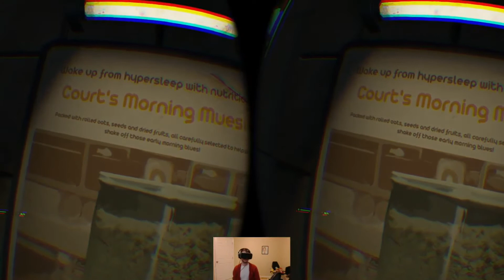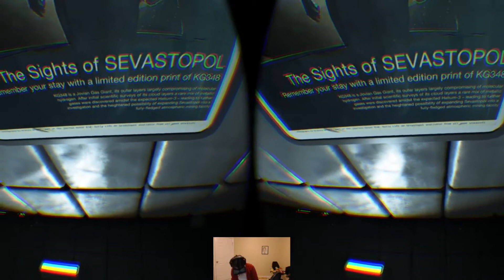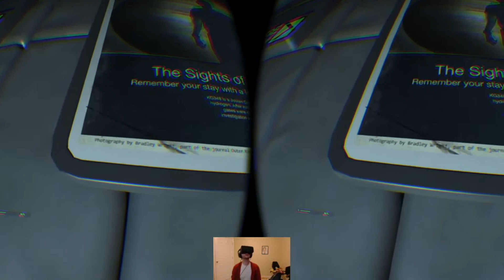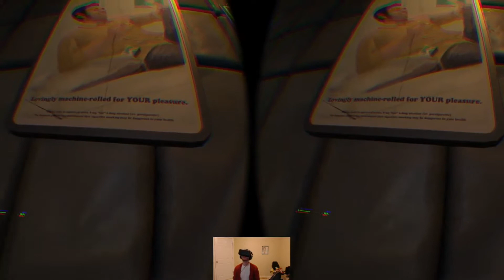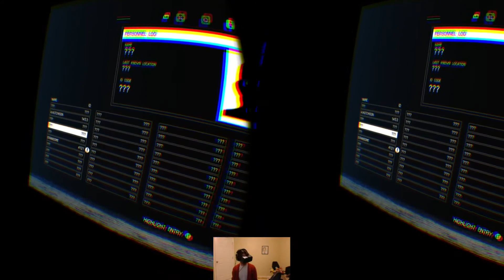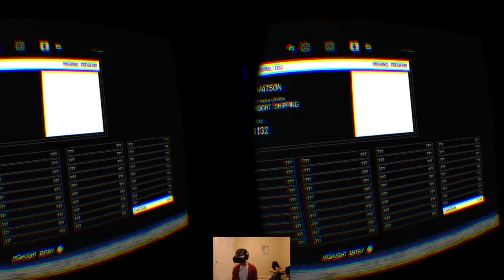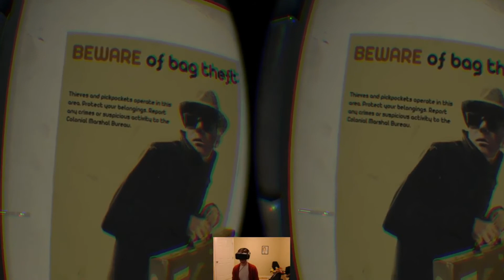Alien: Isolation VR on Oculus Rift DK2 #4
I found a revolver.

Recorded on October 13, 2014 on an Oculus Rift DK2 on PC.